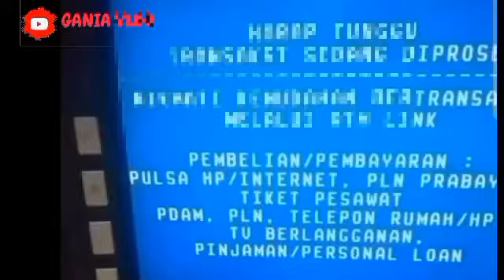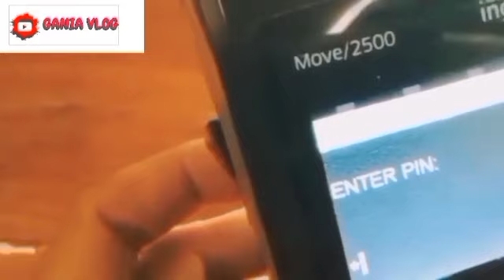BERITA MENGEJUTKAN..!! KPM PKH BPNT WAKTU YANG TEPAT CEK SALDO NOV-DES BANTUAN DIJAMIN CAIR